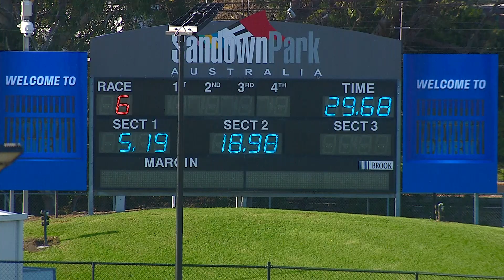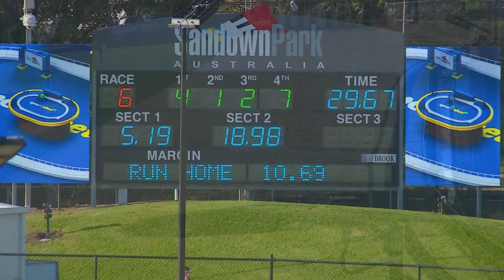SAP SUN 04 JUN 23 R6